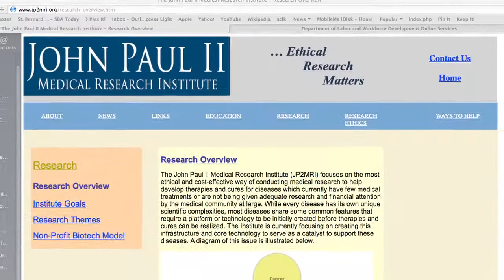IceBucketFacultyweb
ALS Bucket challenge from the students to the faculty of SBA.